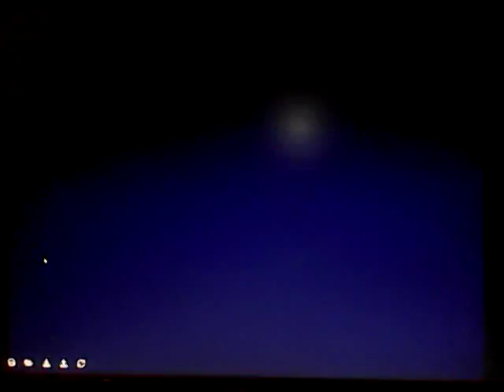4D Warriors Sega ( Year 1985 ) Attract And Demo ( MAME Arade Version ) Sega System 1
The game is a horizontal scrolling shooter in which you take control of a jetpack propelled space warrior who travels .

Betweeen parallel universe and worm holes .

( Hence 4-D or 4 Dimension ) Throughout the game .

Copyright to Sega

Copyright to Sega System 1 Games